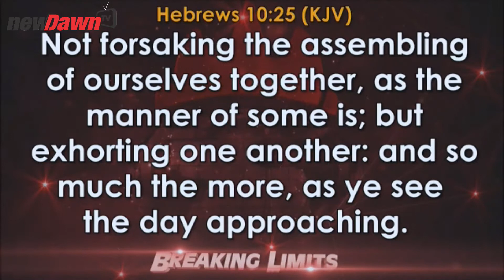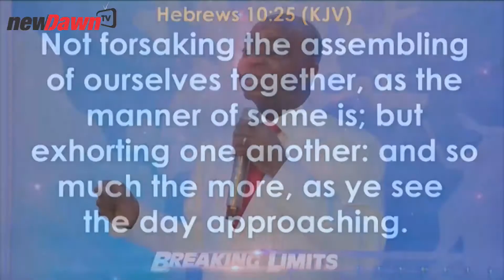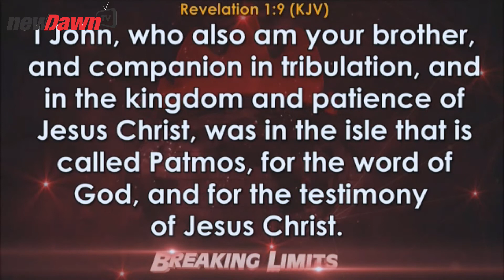UNDERSTANDING THE DEMANDS OF BUILDING YOUR FAITH | BISHOP DAVID OYEDEPO | NEWDAWNTV | FEB 20TH 2021